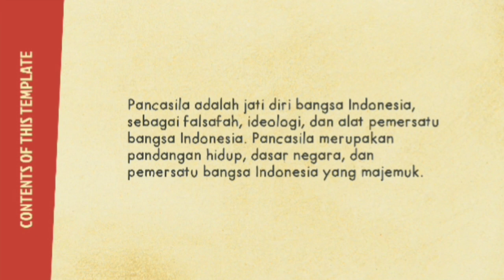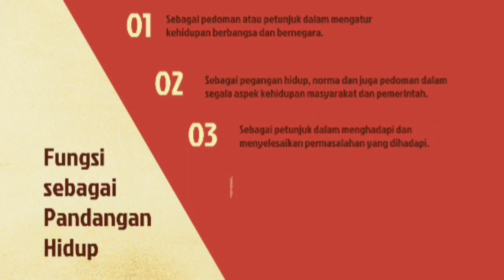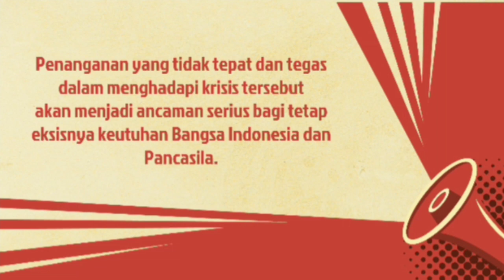Urgensi Pancasila sebagai Pandangan Hidup dan Dasar Negara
[Tugas Pendidikan Pancasila]

Nama: Retno Aulia
NIM: 2000962
PTA 2020 - A

Dosen pengampu:
Prof.Dr. H. Encep Syarif Nurdin M.Pd M.Si
Prof. Abdul Azis M.Pd